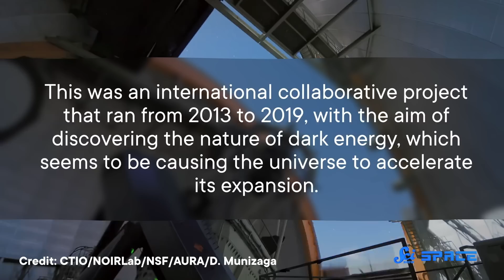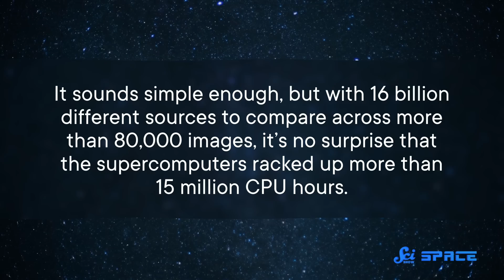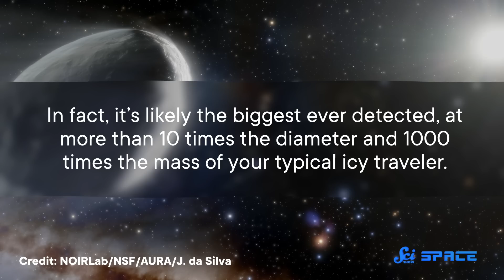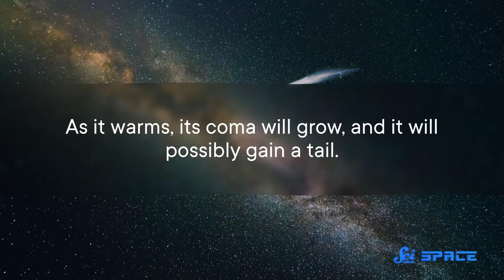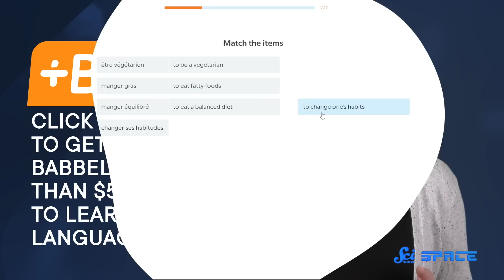The Biggest Comet Ever Found is Headed Our Way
Start speaking a new language in 3 weeks with Babbel.

Scientists are discovering new objects in the solar system all the time. Most of these are small asteroids or icy bodies, but researchers recently spotted something unexpectedly huge heading our way.